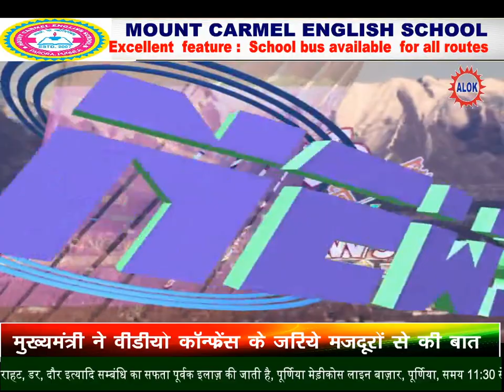पूर्णिया के 3 कोरोना पॉजिटिव मरीज हुए निगेटिव, सम्मानित करते हुए किये गए विदा